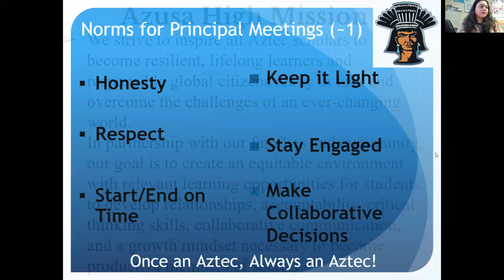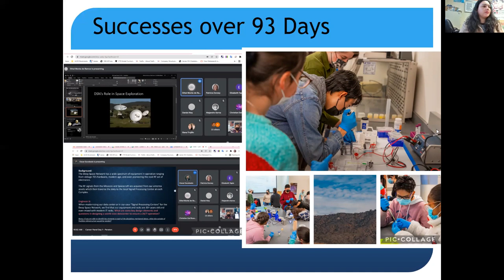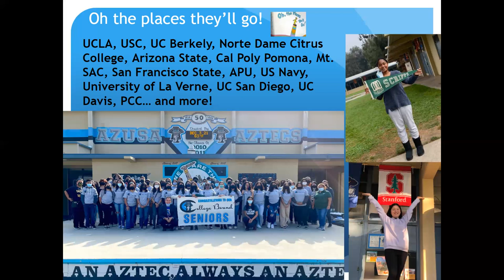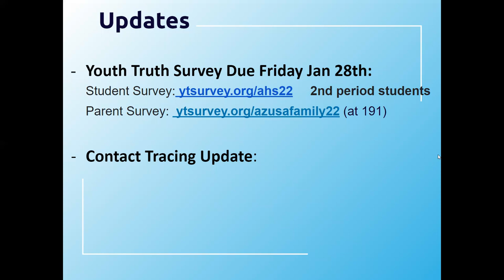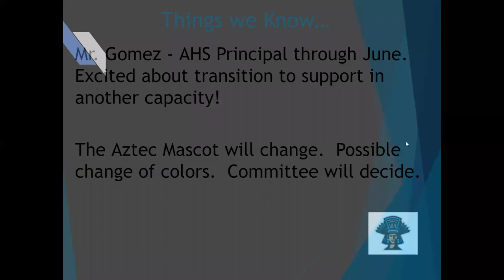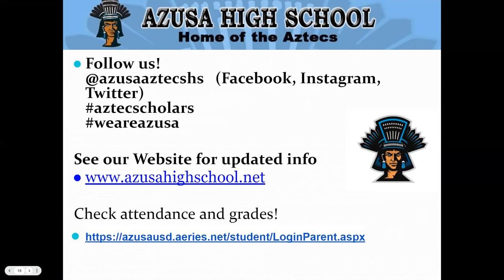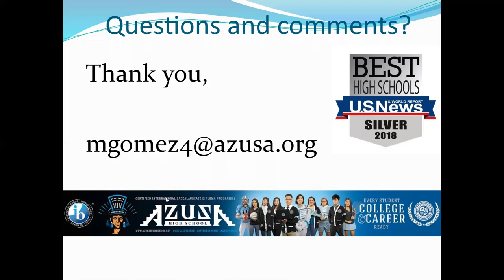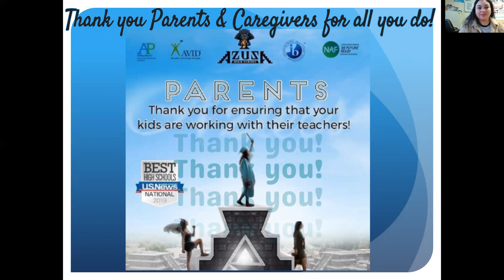Cafe Azteca, Chat with the Principal 1/27/22 English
Family Parent Survey:
Maritza Martinez - Centro de Recursos y Apoyo